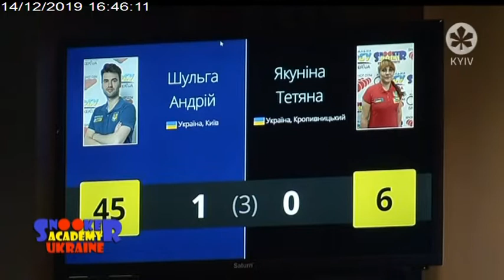SNOOKER В УКРАЇНІ | 14.12.19